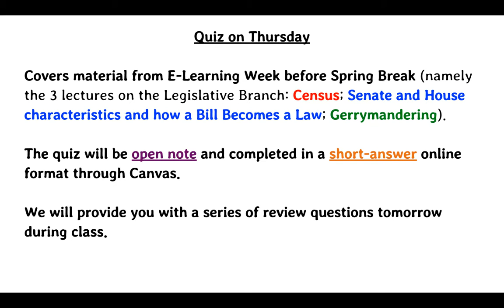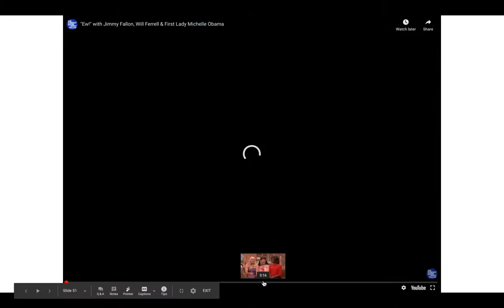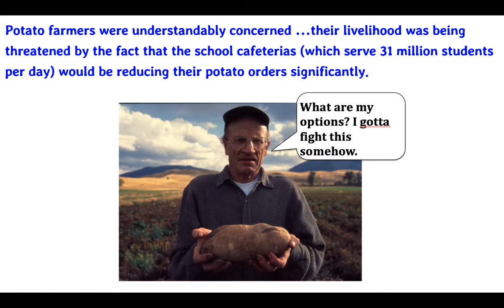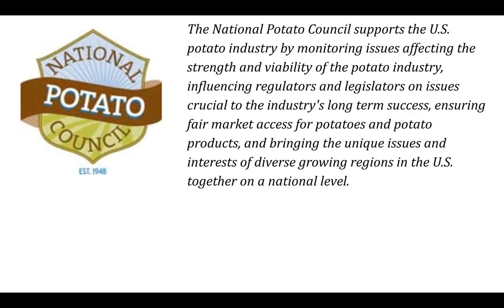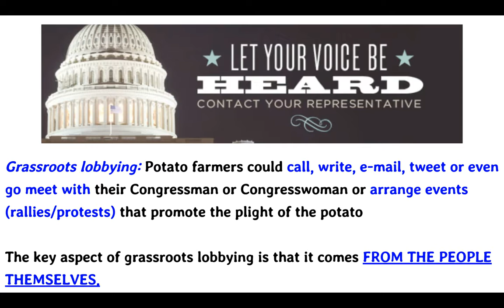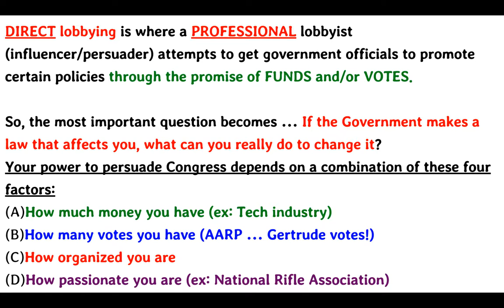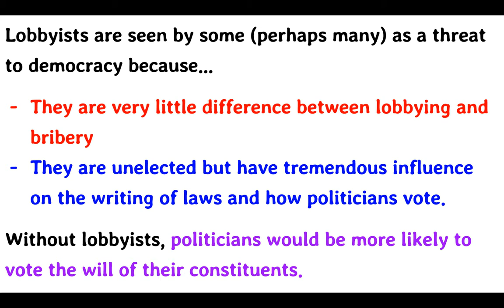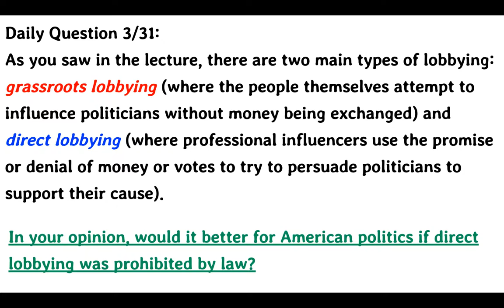E-Learning: Lobbying 3-31-2020